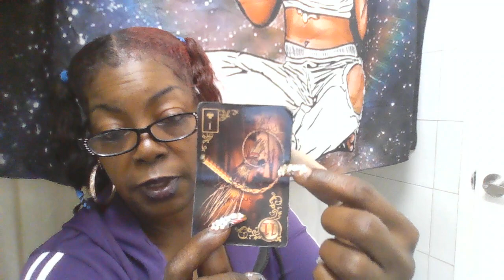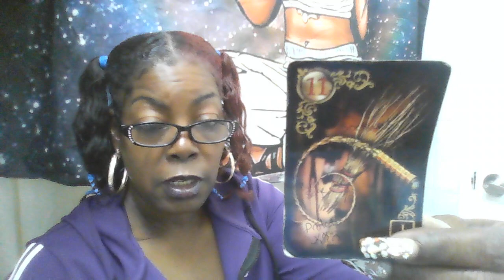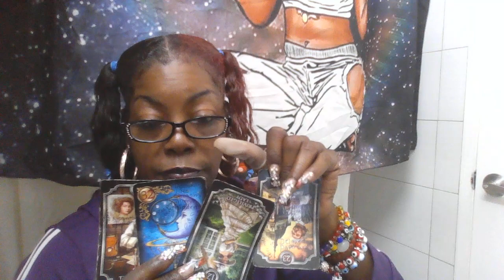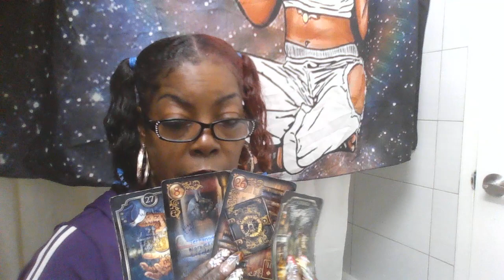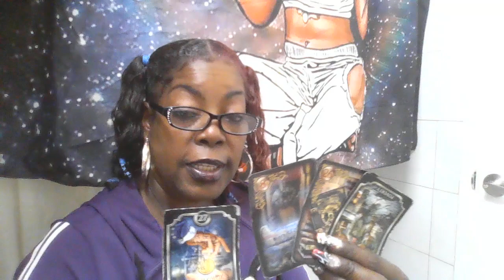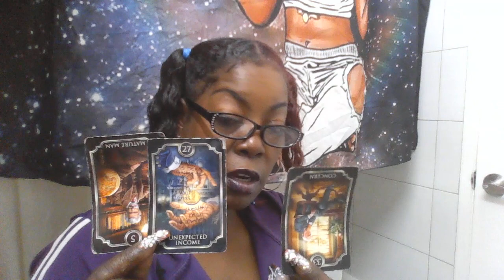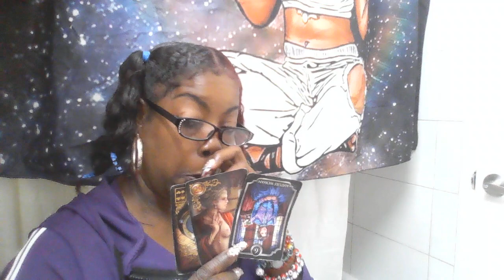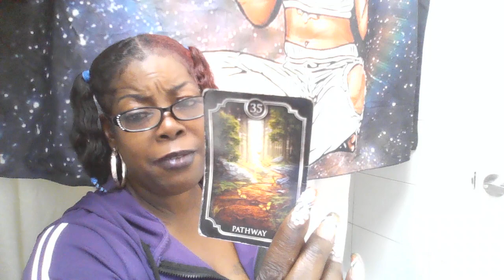divine feminine.THEY'RE SECRETLY GIVING 2 OTHERS.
ASTROLOGY TAROT INTUITION TAROT INTUITIVEREADER This reading AINT for everybody, but its for somebody. it can be different for everyone.